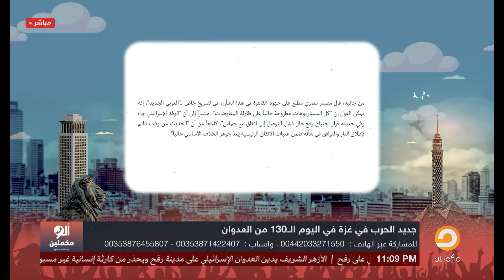أحمد سمير يكشف كواليس خطيـ ـرة.. يا ترى السيسي بيعمل إيه دلوقتي وعايز إيه من غـ ـ ـزة بالظبط؟!